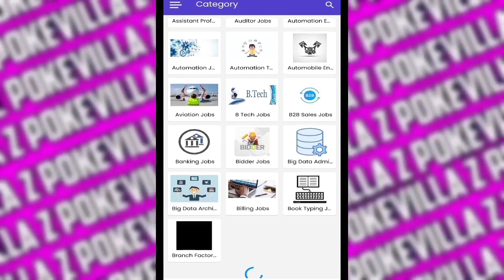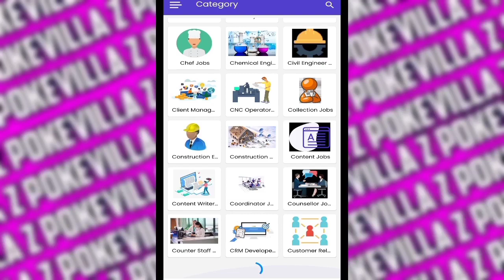Pokeball Mystery Solve | Pokevilla Z